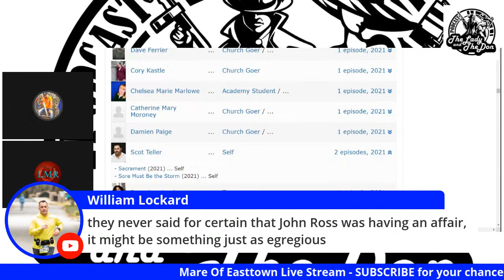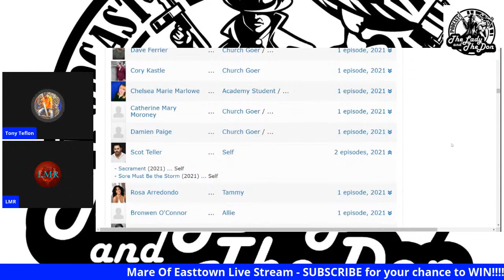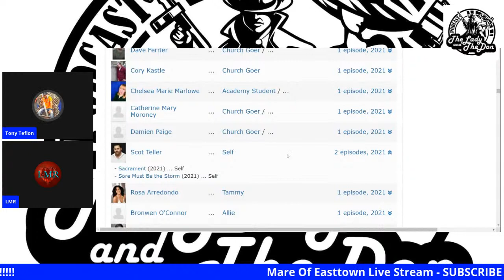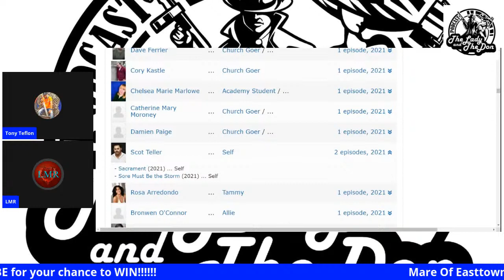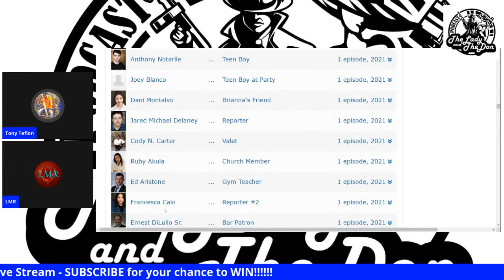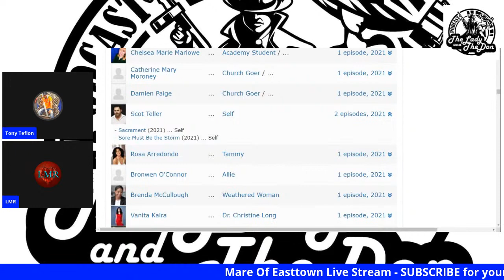Who Did It !! - Mare Of Easttown HBO Episode 6 Pre Show - Live Stream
mare of easttown hbo -   In this video episode 6 "Sore Must Be The Storm"  Give your predictions who you think did it .  In this episode of mare of easttown hbo show gives it all away and ill tell you what you missed
Mare of Easttown is an HBO series starring Kate Winslet and is set around the Philadelphia area of Pennsylvania. The problem with Pennsylvania is that there are very specific accents to that region that are not easy to master.
Mare of Easttown is an American crime drama miniseries created by Brad Ingelsby that premiered on HBO on April 18, 2021.[1] It stars Kate Winslet as a detective investigating a murder in a small town near Philadelphia. The ensemble cast includes Jean Smart, Guy Pearce, Julianne Nicholson, Angourie Rice, David Denman, Evan Peters and John Douglas Thompson. All seven episodes were directed by Craig Zobel.